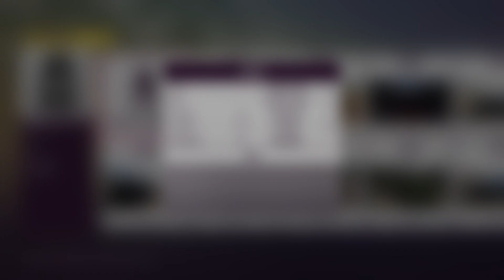FH5 Part 14 - Kleine Runde mit dem Lenkrad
Kleine Runde mit dem Lenkrad

Alle Infos zum Stream mit Abstimmung usw. auf Instagram - Cr8zyMonk
Täglicher Livestream auf Twitch - Cr8zyMonk